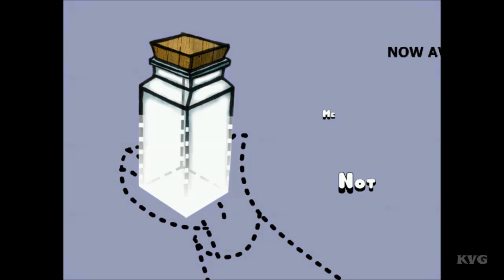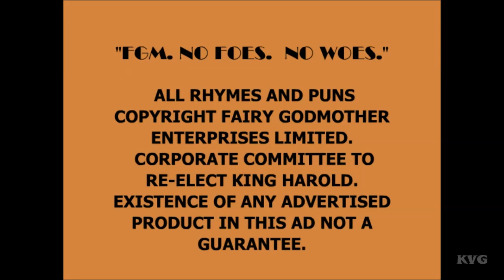Shrek 2: The Game - Walkthrough - Part 1 (PC) [HD]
PC Specs:
CPU: Intel Core i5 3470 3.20GHz box
Motherboard: ASRock B75M
Memory: Kingston HyperX 8GB DDR3 1600MHz CL9 Dual Channel Kit
HDD: Western Digital 500GB SATA-III 7200rpm 16MB Caviar Blue KX
Graphics card: MSI GeForce GTX 660 Ti Twin Frozr IV OC 2GB DDR5 192-bit
Power Supply: Sirtec - High Power Element PLUS 500W
Case: Segotep Raynor Tower G1G Green
Operating System: Windows 7 Ultimate Edition

Game Information:
Go beyond the film as you guide Shrek and all his pals on a thrilling, squad-based action-adventure. Voyage through familiar haunts like Shrek's swamp. Explore all-new areas like Far Far Away and even locations not seen in the film, like Billy Goat's Gruff Bridge, the Spooky Forest, and the Dwarven Mines.